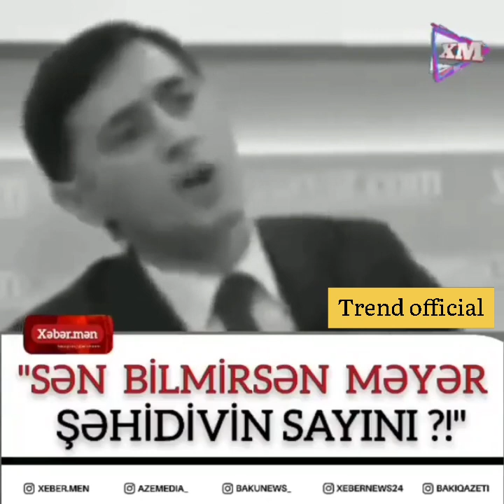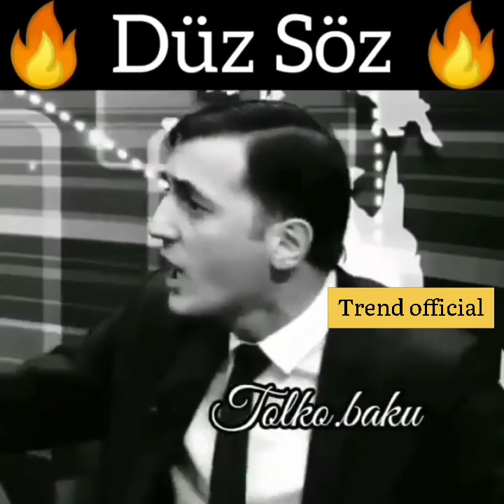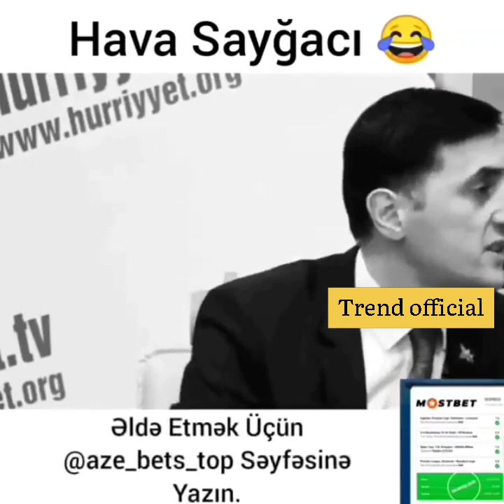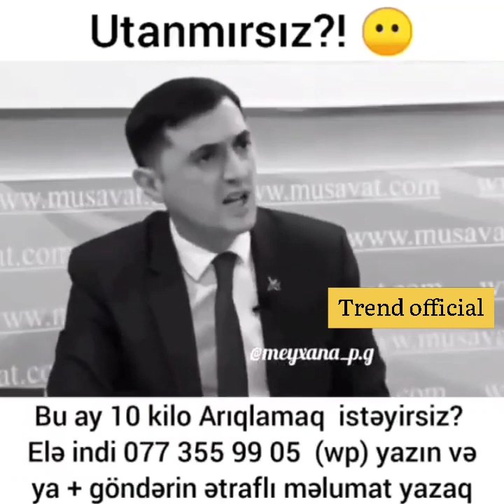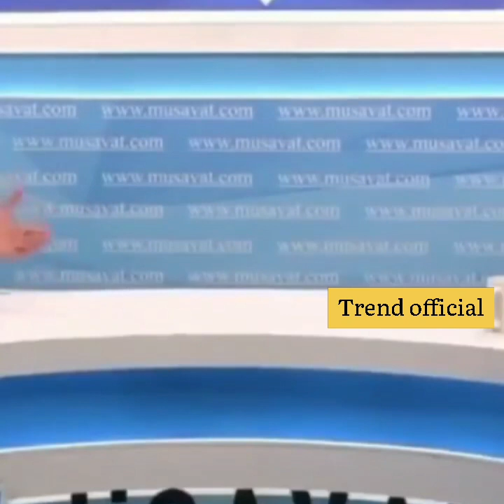Tural Abbasli #1 menali,duz,qururlu ve mezeli sozleri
Tural AbbaAbbasli
Partiya
Temiz Söhbət
Mənalı sözlər
Mənalı statuslar
Düz söz
Təmiz söhbət
yığma videolar
Mənalı Videolar
şəhid qardaşı
Tural Abbasli
Tural Abbaslı
Ağ Partiya
Temiz Söhbət
Mənalı sözlər
Mənalı statuslar
Düz söz
Təmiz söhbət
yığma videolar
Mənalı Videolar
şəhid qardaşı
Tural Abbasli
Tural Abbaslı
Ağ Partiya
Temiz Söhbət
Mənalı sözlər
Mənalı statuslar
Düz söz
Təmiz söhbət
yığma videolar
Mənalı Videolar
şəhid qardaşı
Tural Abbasli
Tural Abbaslı
Ağ Partiya
Temiz Söhbət
Mənalı sözlər
Mənalı statuslar
Düz söz
Təmiz söhbət
yığma videolar
Mənalı Videolar
şəhid qardaşı
Tural Abbasli
Tural Abbaslı
Ağ Partiya
Temiz Söhbət
Mənalı sözlər
Mənalı statuslar
Düz söz
Təmiz söhbət
yığma videolar
Mənalı Videolar
şəhid qardaşı
Tural Abbasli
Tural Abbaslı
Ağ Partiya
Temiz Söhbət
Mənalı sözlər
Mənalı statuslar
Düz söz
Təmiz söhbət
yığma videolar
Mənalı Videolar
şəhid qardaşı
Tural Abbasli
Tural Abbaslı
Ağ Partiya
Temiz Söhbət
Mənalı sözlər
Mənalı statuslar
Düz söz
Təmiz söhbət
yığma videolar
Mənalı Videolar
şəhid qardaşı
Tural Abbasli
Mənalı Videolar
şəhid qardaşı
Tural Abbasli
Tural Abbaslı
Ağ Partiya
Temiz Söhbət
Mənalı sözlər
Mənalı statuslar
Düz söz
Təmiz söhbət
yığma videolar
Mənalı Videolar
şəhid qardaşı
Tural Abbasli
Partiya
Temiz Söhbət
Mənalı sözlər
Mənalı statuslar
Düz söz
Təmiz söhbət
yığma videolar
Mənalı Videolar
şəhid qardaşı
Tural Abbasli
Tural Abbaslı
Ağ Partiya
Temiz Söhbət
Mənalı sözlər
Mənalı statuslar
Düz söz
Təmiz söhbət
yığma videolar
Mənalı Videolar
şəhid qardaşı
Tural Abbasli
Tural Abbaslı
Ağ Partiya
Temiz Söhbət
Mənalı sözlər
Mənalı statuslar
Düz söz
Təmiz söhbət
yığma videolar
Mənalı Videolar
şəhid qardaşı
Tural Abbasli
Tural Abbaslı
Ağ Partiya
Temiz Söhbət
Mənalı sözlər
Mənalı statuslar
Düz söz
Təmiz söhbət
yığma videolar
Mənalı Videolar
şəhid qardaşı
Tural Abbasli
Tural Abbaslı
Ağ Partiya
Temiz Söhbət
Mənalı sözlər
Mənalı statuslar
Düz söz
Təmiz söhbət
yığma videolar
Mənalı Videolar
şəhid qardaşı
Tural Abbasli
Tural Abbaslı
Ağ Partiya
Temiz Söhbət
Mənalı sözlər
Mənalı statuslar
Düz söz
Təmiz söhbət
yığma videolar
Mənalı Videolar
şəhid qardaşı
Tural Abbasli
Tural Abbaslı
Ağ Partiya
Temiz Söhbət
Mənalı sözlər
Mənalı statuslar
Düz söz
Təmiz söhbət
yığma videolar
Mənalı Videolar
şəhid qardaşı
Tural Abbasli

Tural AbbaAbbasli
Partiya
Temiz Söhbət
Mənalı sözlər
Mənalı statuslar
Düz söz
Təmiz söhbət
yığma videolar
Mənalı Videolar
şəhid qardaşı
Tural Abbasli
Tural Abbaslı
Ağ Partiya
Temiz Söhbət
Mənalı sözlər
Mənalı statuslar
Düz söz
Təmiz söhbət
yığma videolar
Mənalı Videolar
şəhid qardaşı
Tural Abbasli
Tural Abbaslı
Ağ Partiya
Temiz Söhbət
Mənalı sözlər
Mənalı statuslar
Düz söz
Təmiz söhbət
yığma videolar
Mənalı Videolar
şəhid qardaşı
Tural Abbasli
Tural Abbaslı
Ağ Partiya
Temiz Söhbət
Mənalı sözlər
Mənalı statuslar
Düz söz
Təmiz söhbət
yığma videolar
Mənalı Videolar
şəhid qardaşı
Tural Abbasli
Tural Abbaslı
Ağ Partiya
Temiz Söhbət
Mənalı sözlər
Mənalı statuslar
Düz söz
Təmiz söhbət
yığma videolar
Mənalı Videolar
şəhid qardaşı
Tural Abbasli
Tural Abbaslı
Ağ Partiya
Temiz Söhbət
Mənalı sözlər
Mənalı statuslar
Düz söz
Təmiz söhbət
yığma videolar
Mənalı Videolar
şəhid qardaşı
Tural Abbasli
Tural Abbaslı
Ağ Partiya
Temiz Söhbət
Mənalı sözlər
Mənalı statuslar
Düz söz
Təmiz söhbət
yığma videolar
Mənalı Videolar
şəhid qardaşı
Tural Abbasli
Mənalı Videolar
şəhid qardaşı
Tural Abbasli
Tural Abbaslı
Ağ Partiya
Temiz Söhbət
Mənalı sözlər
Mənalı statuslar
Düz söz
Təmiz söhbət
yığma videolar
Mənalı Videolar
şəhid qardaşı
Tural Abbasli
Partiya
Temiz Söhbət
Mənalı sözlər
Mənalı statuslar
Düz söz
Təmiz söhbət
yığma videolar
Mənalı Videolar
şəhid qardaşı
Tural Abbasli
Tural Abbaslı
Ağ Partiya
Temiz Söhbət
Mənalı sözlər
Mənalı statuslar
Düz söz
Təmiz söhbət
yığma videolar
Mənalı Videolar
şəhid qardaşı
Tural Abbasli
Tural Abbaslı
Ağ Partiya
Temiz Söhbət
Mənalı sözlər
Mənalı statuslar
Düz söz
Təmiz söhbət
yığma videolar
Mənalı Videolar
şəhid qardaşı
Tural Abbasli
Tural Abbaslı
Ağ Partiya
Temiz Söhbət
Mənalı sözlər
Mənalı statuslar
Düz söz
Təmiz söhbət
yığma videolar
Mənalı Videolar
şəhid qardaşı
Tural Abbasli
Tural Abbaslı
Ağ Partiya
Temiz Söhbət
Mənalı sözlər
Mənalı statuslar
Düz söz
Təmiz söhbət
yığma videolar
Mənalı Videolar
şəhid qardaşı
Tural Abbasli
Tural Abbaslı
Ağ Partiya
Temiz Söhbət
Mənalı sözlər
Mənalı statuslar
Düz söz
Təmiz söhbət
yığma videolar
Mənalı Videolar
şəhid qardaşı
Tural Abbasli
Tural Abbaslı
Ağ Partiya
Temiz Söhbət
Mənalı sözlər
Mənalı statuslar
Düz söz
Təmiz söhbət
yığma videolar
Mənalı Videolar
şəhid qardaşı
Tural Abbasli